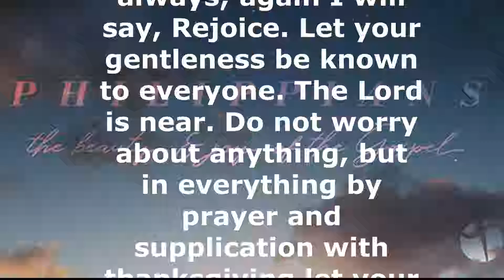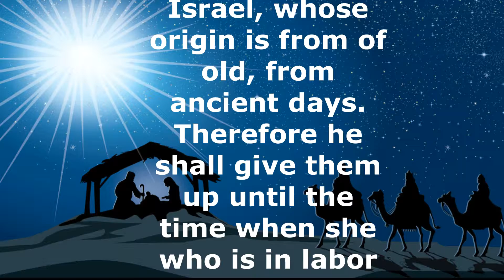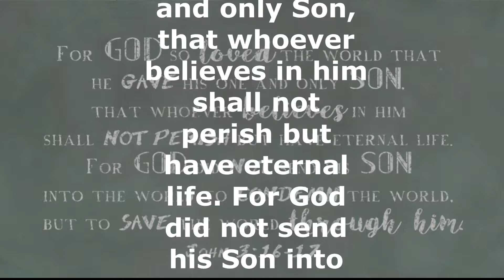APC Dec 23, 2018 Prepare the Way A Saving Love